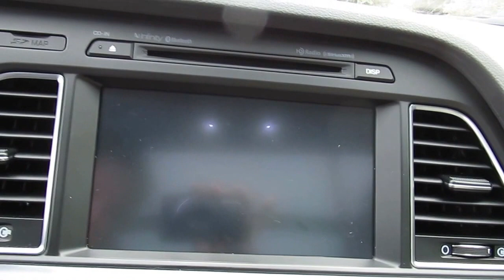2015 Hyundai Sonata Limited f700